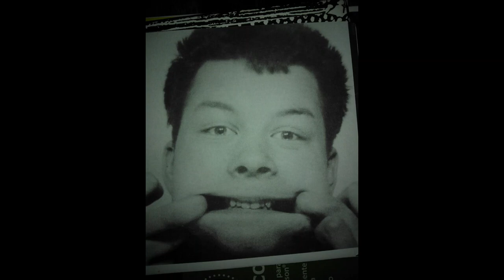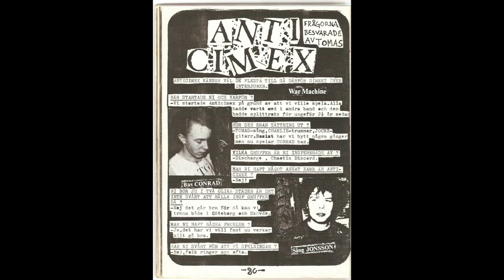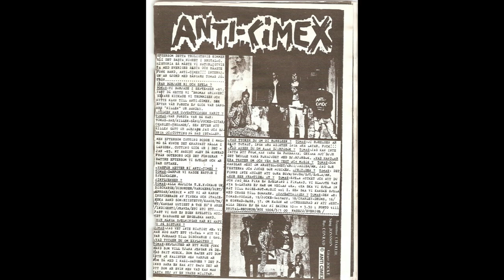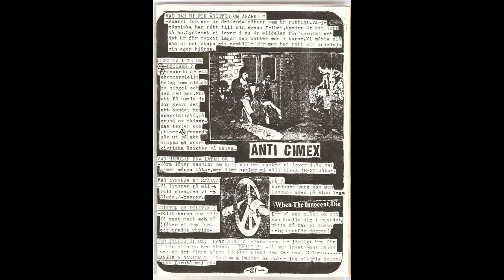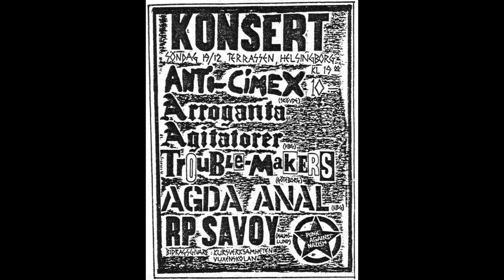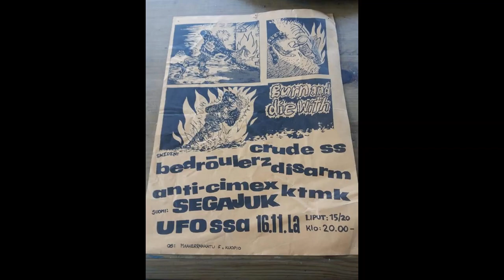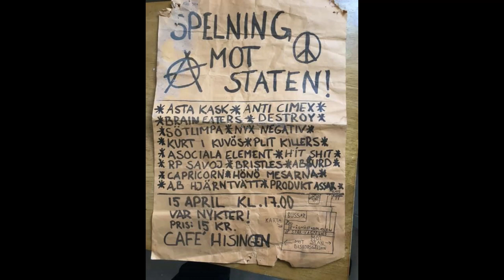Anti-Cimex rehearsal 1981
These rehearsal recordings are from a tape I was gifted by a friend who got it from Tomas Jonsson. They're from rehearsal(s) before the recording of "Anarkist Attack", probably around the time of the first demo. The tape also has live recordings of Jonsson's band Kloak, later renamed Bombhot, pre Anti-Cimex. Those I'll upload shortly. The first two photos here are of that band. If you have more info, feel free to write in the comments.  Cheers!

1. Svaveldioxid
2. Heroindöd (01:10)
3. Krossa NRP (02:30)
4. Drömmusik (03:50)
5. Anti-Cimex (05:05)
6. Totalvägra (06:28)
7. Nutid (07:54)
8.  (09:08)
9.  (11:10)
10. No TV sketch (Discharge) (12:21)
11. Decontrol (Discharge) (13:38)
12. Heroindöd (14:38)
13. Människor av aska (15:51)
14. Anti-Cimex (16:42)